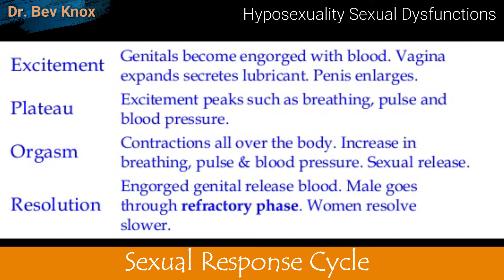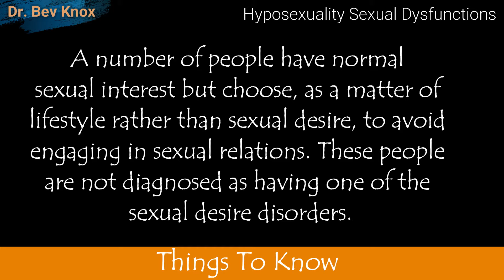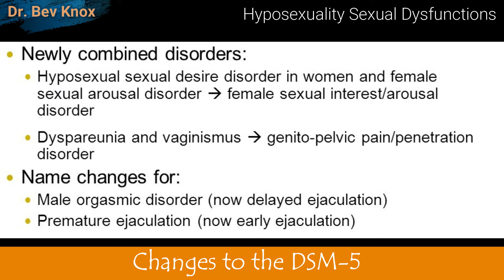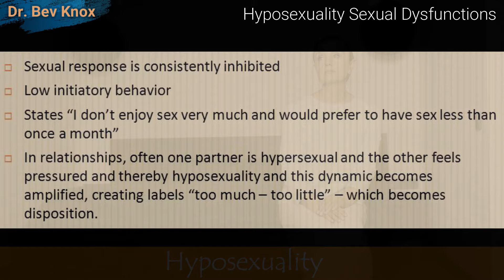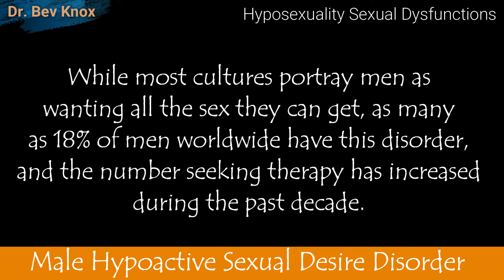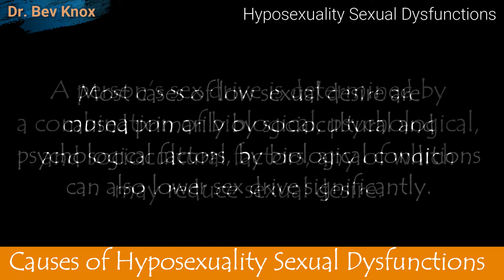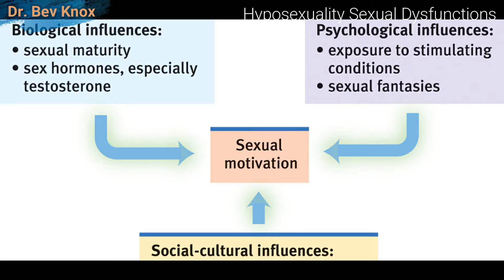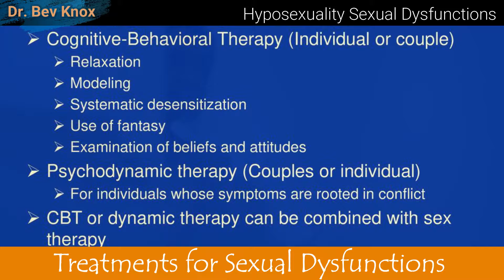Psychology of NO Sexual Desire - Male Hypoactive Sexual Desire & Female Sexual Interest Disorder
Topic: Hyposexuality - Male Hypoactive Sexual Desire Disorder & Female Sexual Interest/Arousal Disorder - Love and Human Sexuality Series

Sexual Dysfunction – A disorder marked by a persistent inability to function normally in some area of the sexual response cycle. Desire Phase – The phase of the sexual response cycle consisting of an urge to have sex, sexual fantasies, and sexual attraction to others.

Things To Know - Asexuality (is NOT Hypersexuality) is defined as having no sexual attraction to a person of either sex.

A number of people have normal sexual interest but choose, as a matter of lifestyle rather than sexual desire, to avoid engaging in sexual relations. These people are not diagnosed as having one of the sexual desire disorders (Hyde, 2017).

Male Hypoactive Sexual Desire Disorder - Men with male hypoactive sexual desire disorder persistently lack or have reduced interest in sex and engage in little sexuality activity. Nevertheless, when they do have sex, their physical responses may be normal and they may enjoy the experience.

Female Sexual Interest/Arousal Disorder - Women with female sexual interest/arousal disorder also lack normal interest in sex and rarely initiate sexual activity. They feel little excitement during sexual activity, are unaroused by erotic cues, and have few genital or nongenital sensations during sexual activity (Hyde, 2017).

Treatments for Sexual Dysfunctions - Modern sex therapy combines a variety of cognitive, behavioral, couple, and family systems therapies.